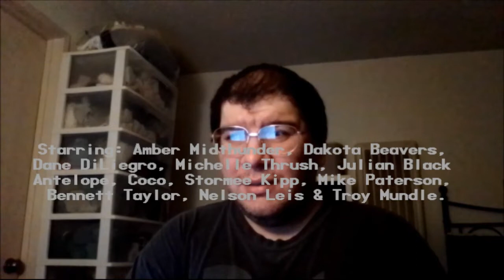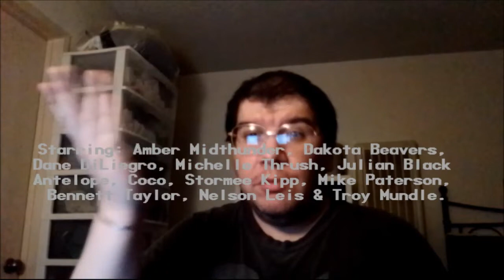Prey (2022): Joseph A. Sobora's Movie Review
My Movie Review of "Prey" (2022).
Starring: Amber Midthunder, Dakota Beavers, Dane DiLiegro, Michelle Thrush, Coco, Stormee Kipp, Julian Black Antelope, Bennett Taylor, Mike Paterson, Nelson Leis & Troy Mundle.

Written By: Patrick Aison & Dan Trachtenberg. Directed By: Dan Trachtenberg.